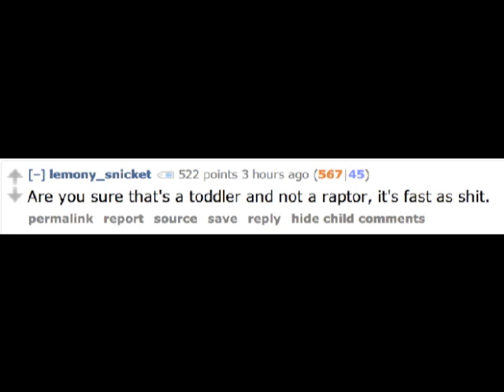lemony_snicket's comment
Are you sure that's a toddler and not a raptor, it's fast as shit.